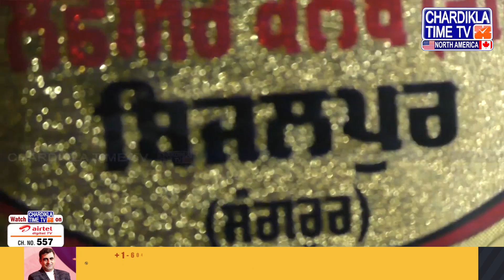Sangrur ਦੇ ਨੌਜਵਾਨ ਨੇ Canada ਚ ਚਮਕਾਇਆ ਨਾਂ, ਮਾਪਿਆਂ ਅਤੇ ਪਿੰਡ ਵਾਸੀਆਂ ’ਚ ਖੁਸ਼ੀ ਦੀ ਲਹਿਰ | Sangrur News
• ਸੰਗਰੂਰ ਦੇ ਨੌਜਵਾਨ ਨੇ ਕੈਨੇਡਾ ਚ ਚਮਕਾਇਆ ਨਾਂ
• ਕੈਨੇਡਾ ਪੁਲੀਸ ’ਚ ਹੋਇਆ ਭਰਤੀ
• ਮਾਪਿਆਂ ਅਤੇ ਪਿੰਡ ਵਾਸੀਆਂ ’ਚ ਖੁਸ਼ੀ ਦੀ ਲਹਿਰ
• ਘਰ ਵਧਾਈਆਂ ਦੇਣ ਵਾਲਿਆਂ ਦਾ ਲੱਗਿਆ ਤਾਂਤਾ

*Sangrur Youth Shines in Canada
*Joins Canada Police
*Parents and Villagers Rejoice
*House Filled with Well-wishers

Chardikla North America is the leading Punjabi news entertainment channel in North America. On our network, we deliver entertainment, music, gurbani, news, and live events and coverage worldwide. Chardikla Time TV is a leading Punjabi infotainment channel in India. Chardikla North America is now available in HD to cater to the Punjabi community in North America. Covering Punjabi news, Indian American politics, coverage on Punjab issues, Yuba City Nagar Kirtan, New York Sikh Day Parade, Boston Bhangra, Baisakhi Los Angeles, Phoenix Baisakhi Mela, South Asian Bollywood Showdown, America Speaks, Khabar Te Nazar, Live From Gurdwara Singh Sabha Surrey B.C. Canada Daily, Bangla Sahib Live Daily, Phone Ka Fanda, Comedy Show, Cooking Show, Entertainment Show, and much more. Our All-In-One Advertise Solutions provide millions of views across all our social, TV, and online platforms.

Sangrur Youth, Canada Police, Punjabi Pride, Community Joy, Punjabi News, Success Story